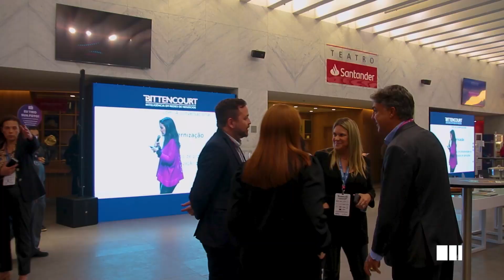THE LED NA BCONNECTED 2023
O BConnected 2023 foi uma imersão nas tendências mais recentes que estão moldando o cenário dos negócios na gestão de franquias e varejo. Sob o tema 'Um Mundo Nada Óbvio', o evento reuniu palestrantes de alto calibre que compartilharam suas experiências no mercado, incluindo Richard Albanesi, o fundador da THE LED.
Confira os melhores momentos do evento.